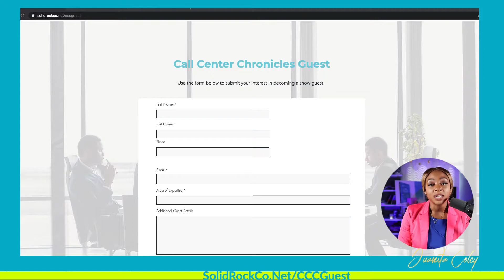CCC Launch Thank you!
Thank you! Thank you! Thank you everyone who reached out yesterday after we announced Call Center Chronicles and asked about being a part of this project!

We are super excited and ask that if you're interested to please go and let us know there so that we can keep track of everyone.